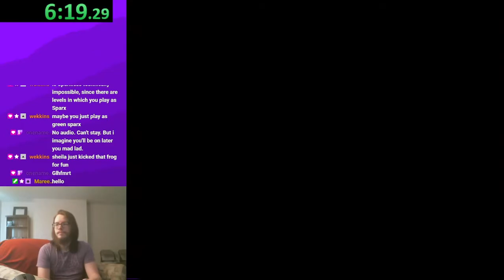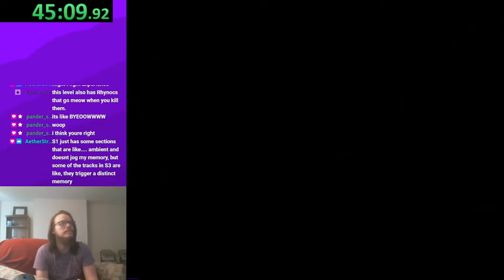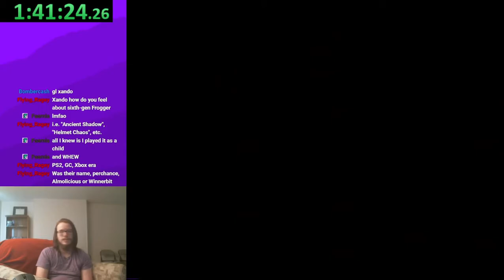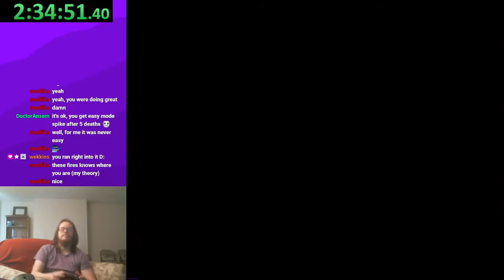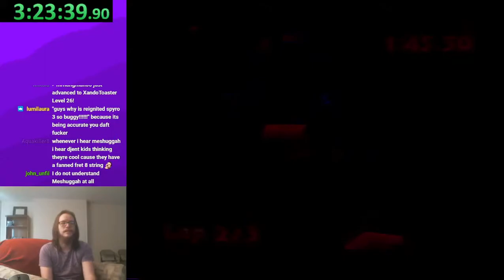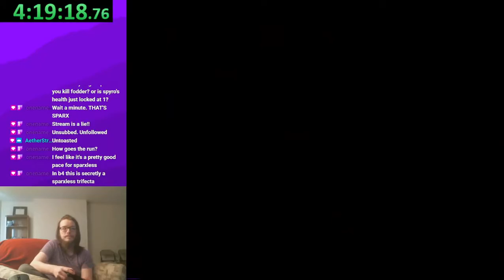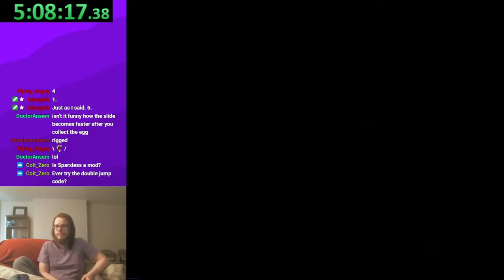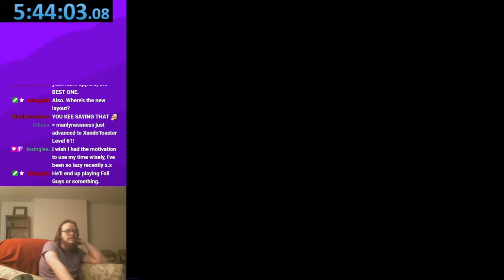Spyro 3 - Sparxless 117% - 5h44m02s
My god, what have I done